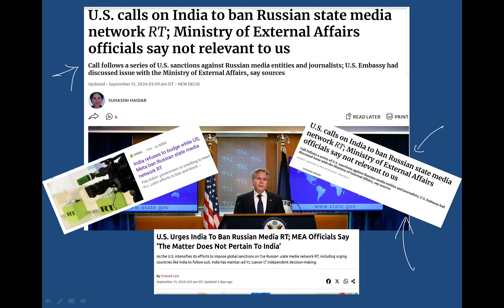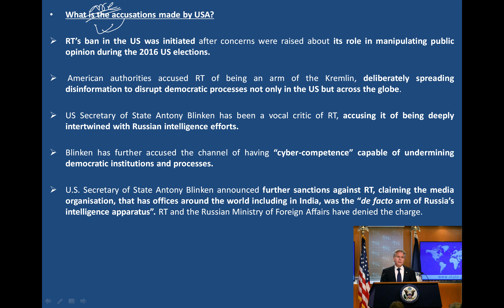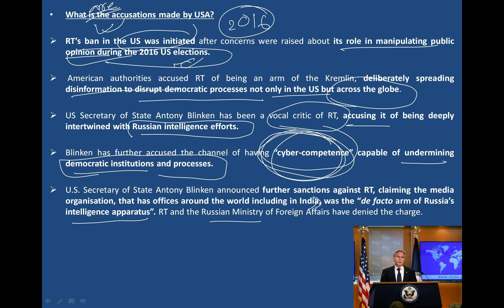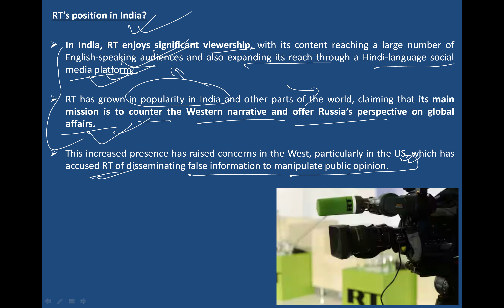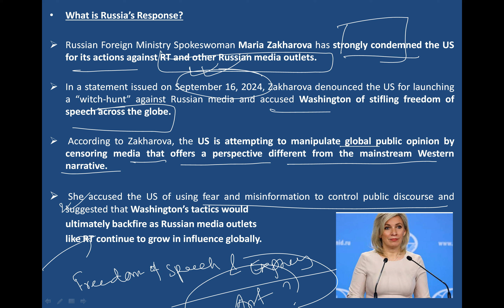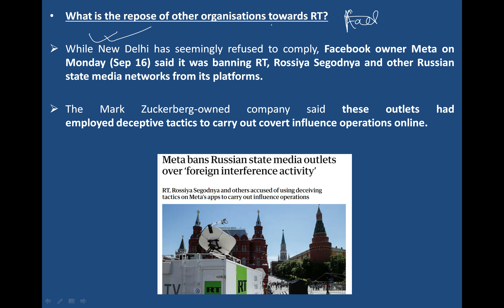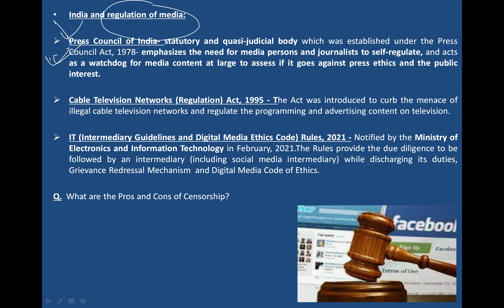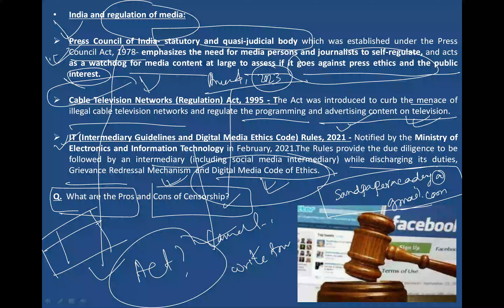APSC 2024 II In-Depth Analysis: India rejects USA's pleas II APSC COACHING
This is a special episode on an important Internet shaking event about  INDIA REJECTS USA's REQUEST REGARDING BANNING OF RUSSIAN MEDIA RT.
This class is presented to you by the most trusted and the best coaching institute for APSC in Assam: Sandpaper: Academy for Civil Services. It is an APSC Toppers Coaching Institute and has the highest success ratio in Assam. It provides both online and offline classes for APSC. With the founder of Sandpaper-ACS being a former civil servant of APSC 2019 batch herself, the academy is having a well-connected APSC alumni network who provide frequent guidance to all students very frequently. The academy is a result driven APSC coaching center. It provides APSC coaching for fresh graduates and for working professionals as well. Every morning, it its YouTube channel Sandpaper-ACS provides APSC current affairs updates. Being the most affordable APSC coaching in the market, Sandpaper-ACS provides complete end to end guidance from APSC prelims, APSC Mains right till APSC interview and beyond.

There are four batches with the duration of 8 months: Agni (Foundation batch for APSC), Ajeya (Working Professional's batch for APSC), Akshay (The prelims qualified candidate's course) and Arjun (The special 15 batch).
There are short term courses as well which has the APSC Essay writing module, APSC Mains Answer writing module, APSC Prelims MCQ series and APSC case study modules. Mock tests and mock interviews are regularly organized. All the classes are both in online and offline mode. The teachers of the academy are APSC expert faculties in their subjects, and all have appeared for APSC Interview more than once. The teaching is through effective APSC coaching techniques, efficient preparation strategies aided with comprehensive APSC study material.

The biggest USP of the academy is its personalized mentorship program with a former officer.

JOIN THE MOST AUTHENTIC APSC PREPARATION CLASSES IN SANDPAPER-ACS TODAY!

📢 Share your thoughts and questions in the comments below. Let's ace this exam together!

ADMISSIONS ARE OPEN FOR SEPTEMBER BATCH.